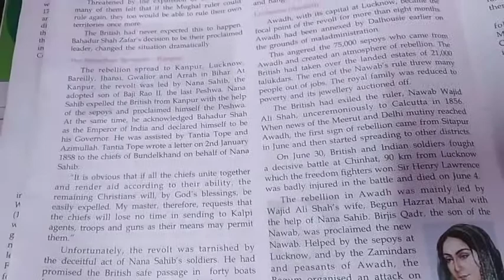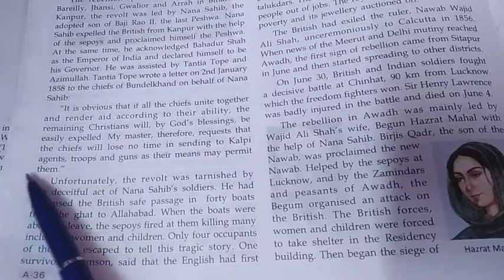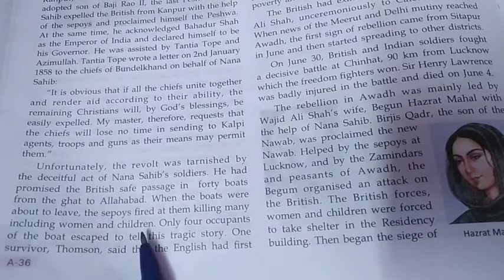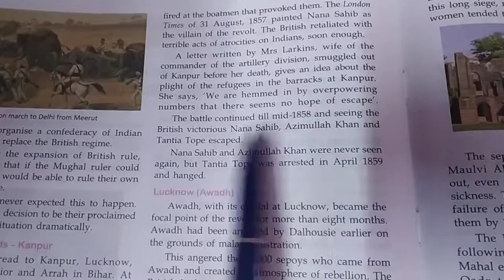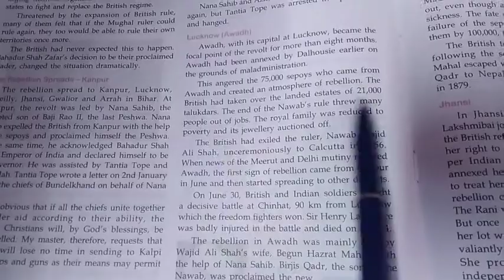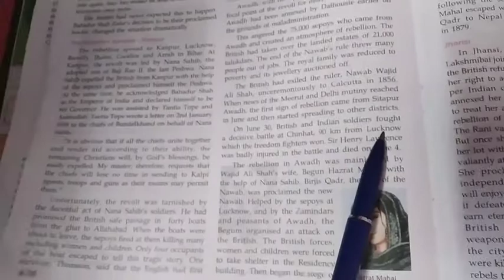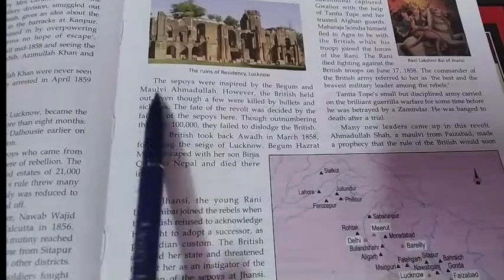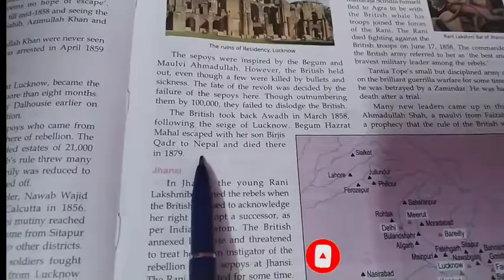The Rebellion of 1857/The Rebellion spreads - Kanpur/class 8/History /ch-5